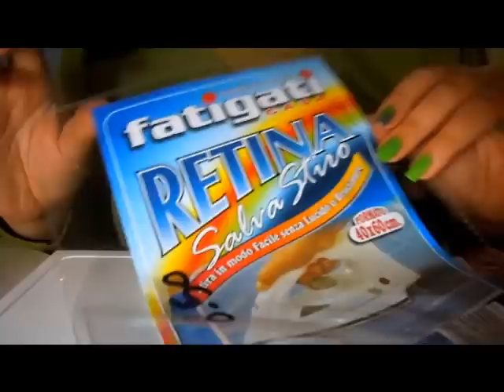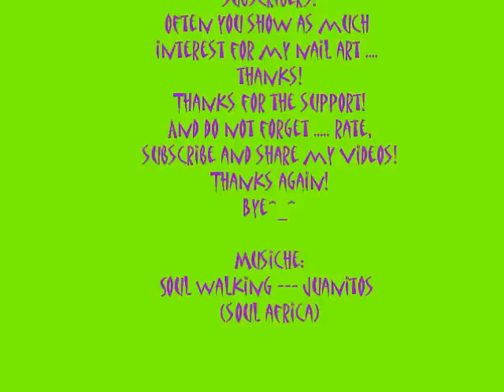Nail art: "crazy spotted"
Mio facebook: "Missfrizzantina channel"

Questa volta una decorazione. strana!
ihihihi. senza pennelli, non c'è bisogno di essere precisi. ma credo che sia comunque di grande effetto scenico. voi che ne dite?!
La retina che ho utilizzato l'ho acquistata in un negozietto di cinesi. non credo sia tanto difficile da reperire. altrimenti può essere sostituita anche con del tulle!
Per qualunque info sono qui!
Grazie come sempre del supporto. grazie di tutto!
Un bacione!

Visitate il forum della moda, tante offerte e tante occasioni vi aspettano

Always shown so much interest to my nail art and I'm happy!
Thanks again!
Bye